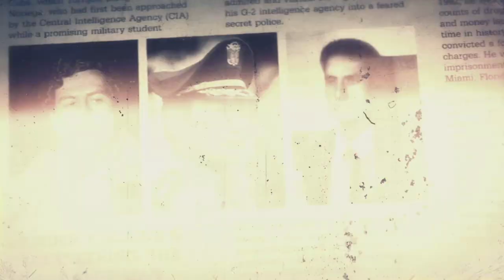Call of Duty Black Ops 2 - Capture Manuel Noriega